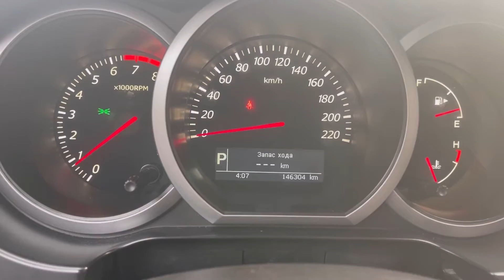Мини обзор. Suzuki Grand Vitara. 2011